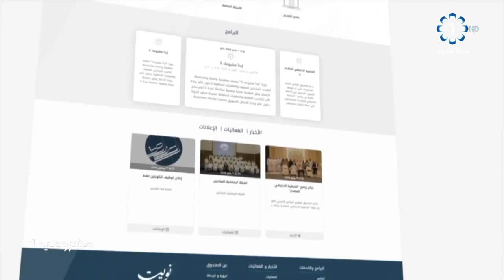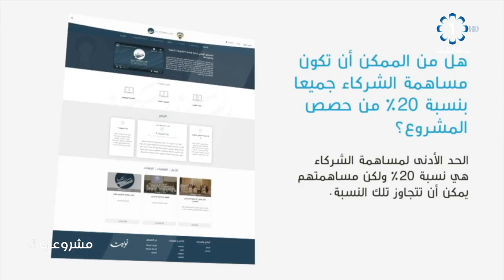برنامج مشروعي 4 - 2019/12/2